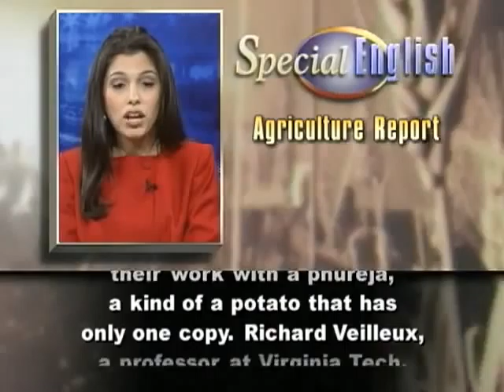Learning the Secrets of the Potato and an Enemy 4564